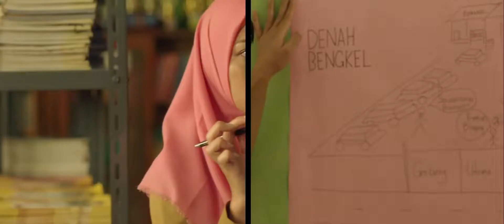GURU GURU GOKIL - OFFICIAL TEASER TRAILER 2020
Check out the official GURU GURU GOKIL Trailer starring Gading Marteen!

Want to be notified of all the latest movie trailers indonesia?

US Release Date: Coming Soon, 2020
Starring: Gading Marteen, Dian Sastrowardoyo
Directed By: Sammaria Sari Simanjuntak
Synopsis: GURU-GURU GOKIL bercerita tentang Taat (Gading Marten), seorang yang berambisi untuk sukses, namun sering menemui kegagalan dalam karier. Taat selalu beranggapan bahwa kesuksesan itu adalah memiliki uang banyak. Keadaan lalu mengharuskan Taat untuk bekerja menjadi guru pengganti di sebuah sekolah dan di saat yang bersamaan terjadi insiden yang menimpa para guru. Melalui persahabatannya dengan para guru di sekolah tersebut serta dengan melihat dedikasi mereka untuk tetap mengajar walaupun sedang ditimpa kemalangan, pandangan Taat terhadap uang dan kesuksesan berubah.